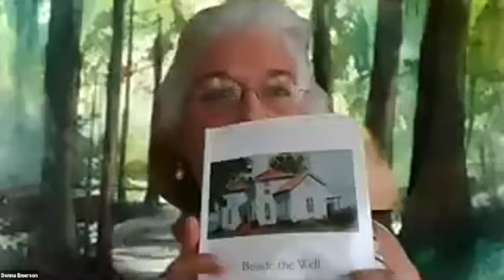"Beside The Well" by Donna Emerson - an OCA Literary Event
On Sunday, September 13, 2020 Occidental Center for the Arts' Literary Committee presented a Virtual Book Launch via Zoom, featuring Donna Emerson and her latest collection of poems entitled "Beside The Well". Jared Emerson-Johnson provides musical interludes during the presentation. To learn more or purchase Donna's book, please